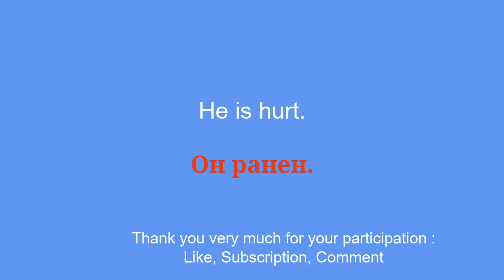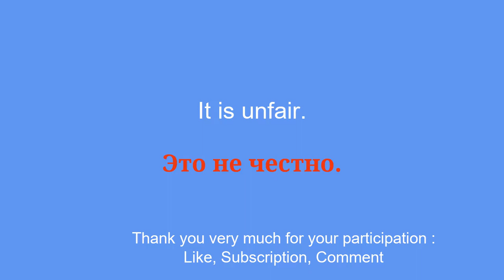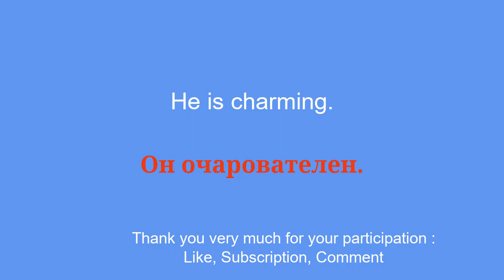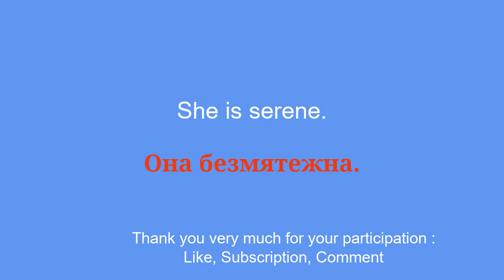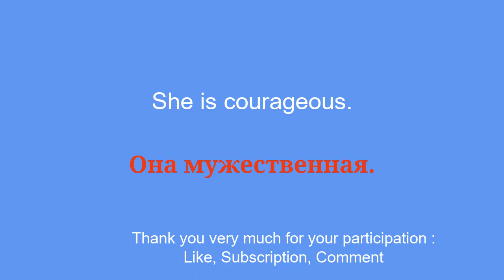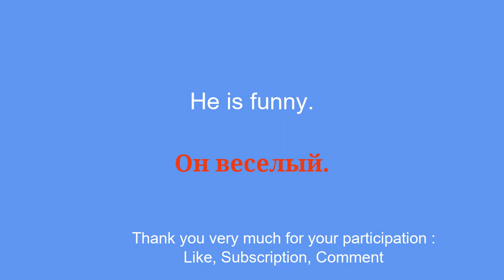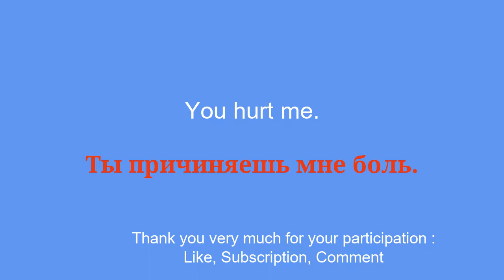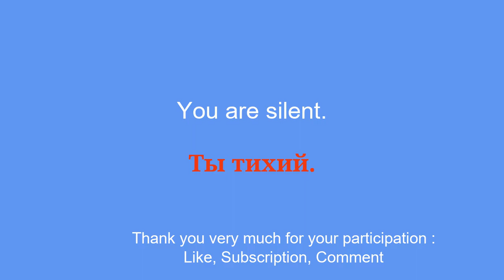50 phrases to learn Russian step by step